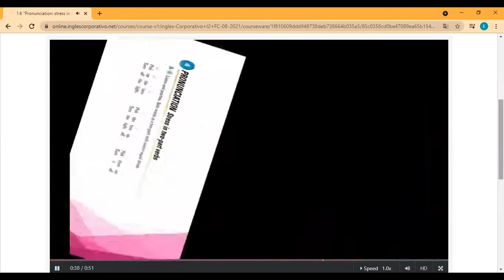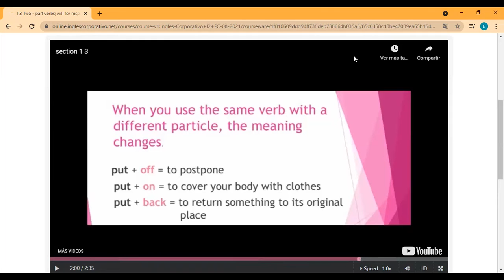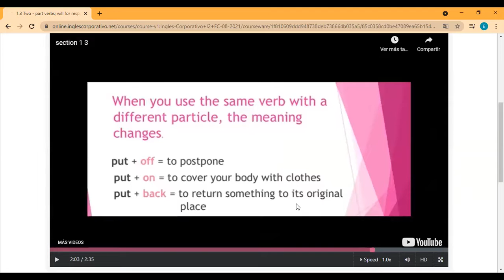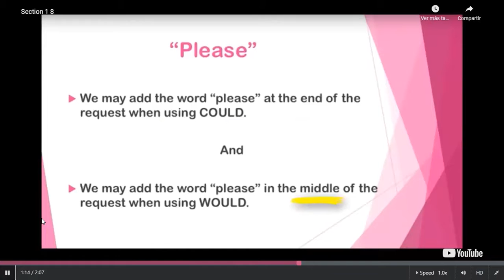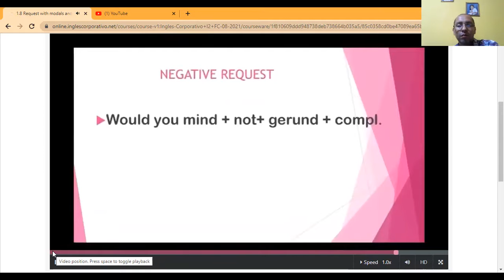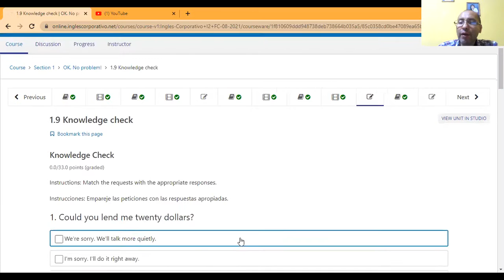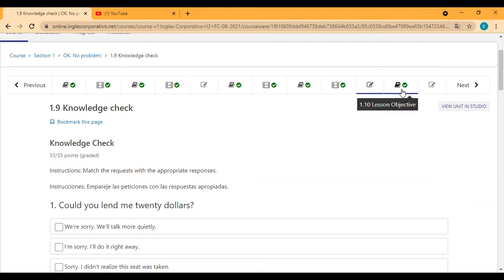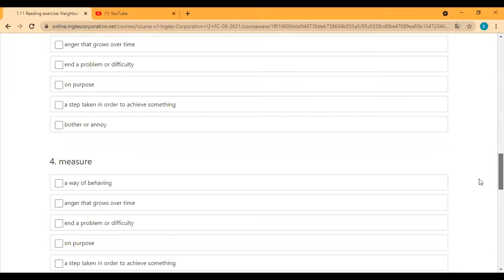Ingles Corporativo- Day 2 Reading